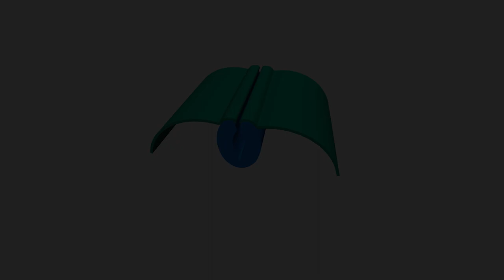How the neural tube forms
Researchers at ETH Zurich have conducted a detailed study of neurulation – how the neural tube forms during embryonic development. They conclude that this happens less actively than previously thought. This also has implications for understanding defects such as spina bifida.